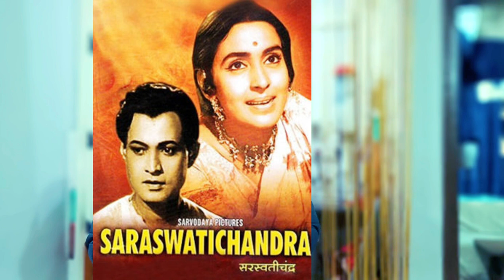Indeevar Ke Likhe Is Hit Gane Ke Ek Shabd Par Jab 7 Din Tak Ladte Rahe Kalyanji Anandji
Aaj ke is video me hindi cinema ke Jane Mane lyricist indeevar ke likhe ek gane ki charcha ki hai jise apni awaz se sajaya tha Bollywood singer Lata mangeshkar ne music diya tha music director kalyanji anandji ne chhod de saari duniya kisi ke liye.
indeevar me aur bhi kai shandaar gane likhe hain jaise gana dushman na kre dost ne wo kaam
aur ek andhera lakh ujale jise singer Mohd. Aziz ne gaaya tha. ye sabhi gane bahot hit rahe the.

Movie: Saraswati Chandra 1968
singer: Lata mangeshkar
Song : Chhod de saari duniya
lyricist: Indeevar